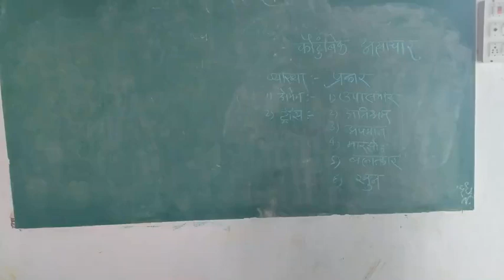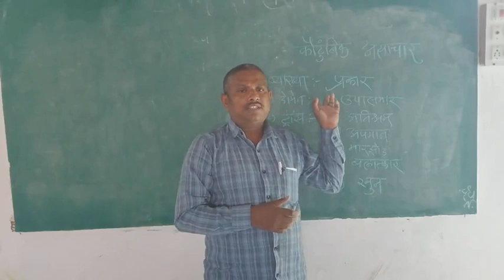Family Atrocities Meaning and Types